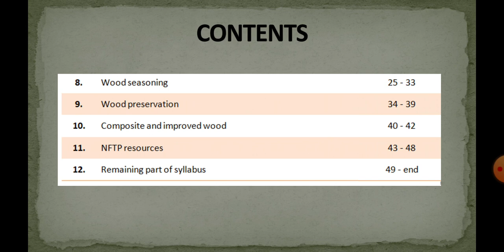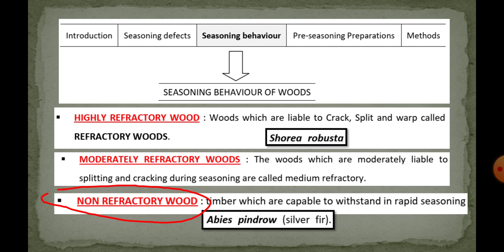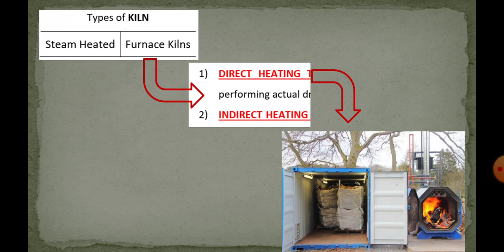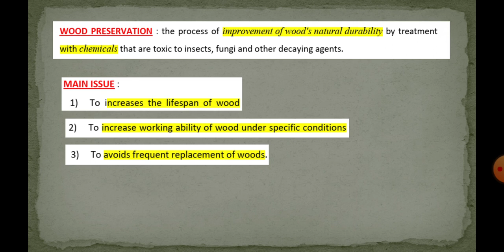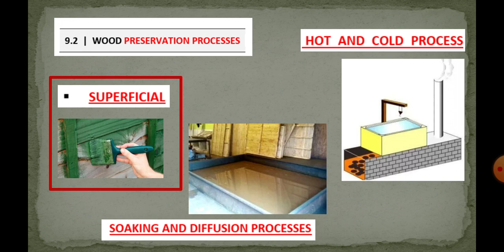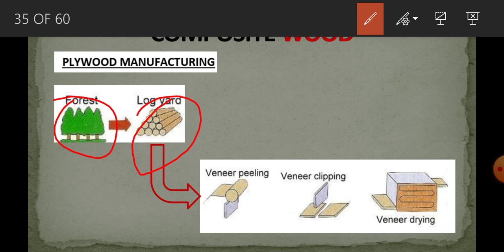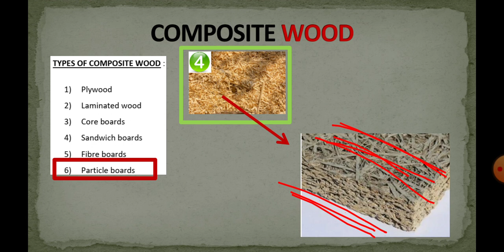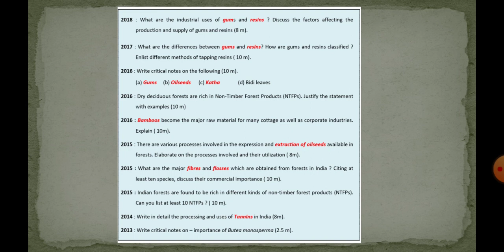7. IFoS-2019 | Forest utilization (L2) : wood seasoning, preservation, composite and modified wood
Paper 2 Section B : Forest utilization
Date of uploading : 20 November 2019